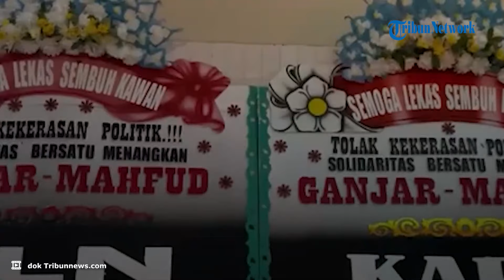Tangis Siti Atikoh Pecah saat Temani Ganjar Jenguk Relawan yang Dianiaya Anggota TNI di Boyolali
TRIBUN-VIDEO.COM — Tangis istri capres nomor urut 3 Ganjar Pranowo, Siti Atikoh, pecah saat menjenguk relawan Ganjar-Mahfud yang menjadi korban penganiayaan anggota TNI di RSUD Pandan Arang Boyolali, Minggu (31/1/2023).

Awalnya Siti Atikoh dan Ganjar sampai di rumah sakit sekitar pukul 21.14 WIB.

Kemudian, Ganjar memasuki ruang 13 RSUD Pandan Arang untuk menjenguk korban bernama Arif Diva Ramandani (20).

Dia bersama sang istri berada di ruang perawatan Arif sekitar 10 menit.

Selanjutnya, Ganjar dan Siti Atikoh pun keluar

Kemudian, mantan Gubernur Jawa Tengah itu melanjutkan dengan menjenguk korban lainnya bernama Slamet Andono (26) di sebelah ruang perawatan Diva.

Namun, Siti Atikoh tidak masuk saat sang suami menjenguk Slamet yang tengah terbaring.

Dia justru menunggu di luar di dekat ruang perawatan Slamet.

Berdasarkan pantauan Tribun Solo, Atikoh tampak syok seusai keluar dari ruang perawatan Diva.

Karena dia tak kuat menahan haru, tangis Atikoh pun lalu pecah dan dia menempelkan wajahnya pada dinding kamar rumah sakit.

Sesekali, Atikoh pun turut mengusap air matanya yang menetes.

Di sisi lain, Ganjar pun lantas keluar dari ruang perawatan Slamet setelah menjenguk sekitar 10 menit.

Lebih lanjut, setelah menjenguk korban, Ganjar mengaku tidak sempat mengajak Diva untuk berbicara.

Hal tersebut, kata Ganjar, lantaran Diva mengalami luka sehingga mengakibatkan dirinya belum bisa berbicara.

"Satu tadi saya tidak sempat ngomong. Karena situasi masih bengkak-bengkak," katanya.

Meski begitu, dari keterangan dokter, secara keseluruhan kondisinya cukup bagus.

"Tidak ada gagar otak. Tulangnya bagus, tulang tengkorak bagus, patah gigi dan sebagainya" katanya.

Sementara itu, kondisi korban Slamet Andono sudah mulai membaik.

Ganjar pun mendengar cerita langsung dari Slamet.

"Dia lagi berhenti di lampu merah, tiba-tiba dipukul. Jadi tidak ada cerita (peringatan dari oknum TNI)," katanya.

Setelah itu, dia ditarik ke dalam Markas Kompi B Raider 408/Sbh, Boyolali.

Di dalam markas itu, korban kemudian dipukuli oleh oknum TNI yang berseragam.

"Saya kira ini peringatan untuk siapapun ya, kalau ada yang melanggar, kasih (serahkan) pada aparat yang harus menangani, tidak ada cerita main hakim sendiri," ujarnya.